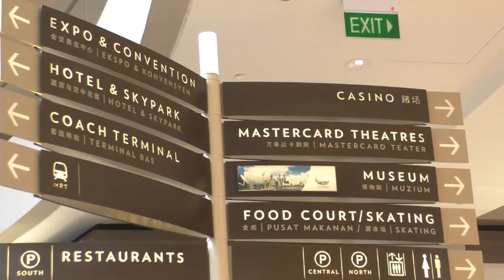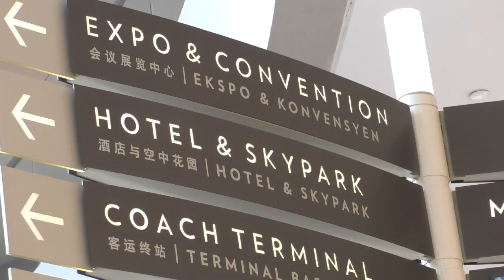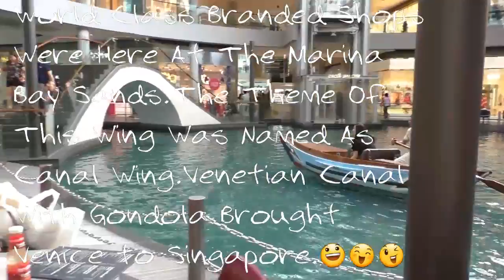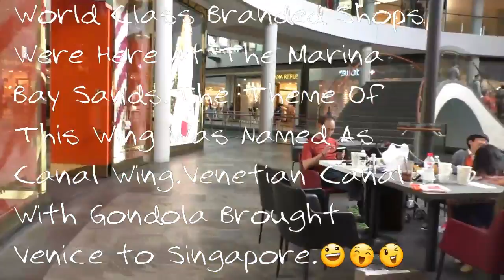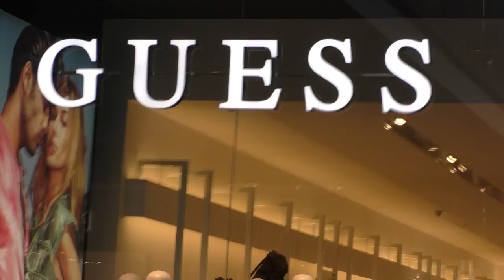Venetian Style At Marina Bay Sands 2017#VSAMBS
Introducing Branded Shoppes At Marina Bay Sands with Venetian Canal And Pond.Cafe By The Canal Side With Rowing Gondola Enhanced Ambience of Tomance.威尼斯式水道及小船增加咖啡屋浪漫气氛Videoed Assembled And Uploaded By Peck Koon Chiong锺伯群졸백군2017#VSAMBS